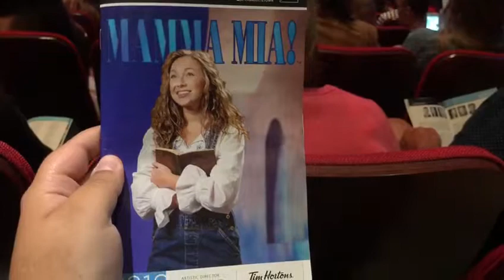PRINCE EDWARD ISLAND 2019 (CANADA) - MAMMA MIA! (CONFEDERATION CENTRE OF THE ARTS)